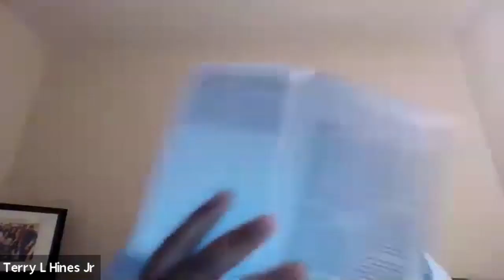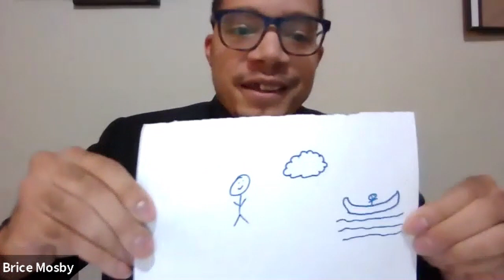Keys to Victory - Revelation 12:7-11